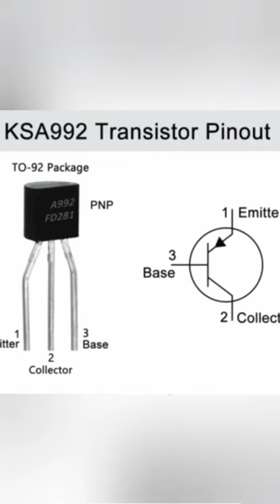ksa992 transistor pinout ksa992 akexperiment electronic pinout a992 pnp transistor #992